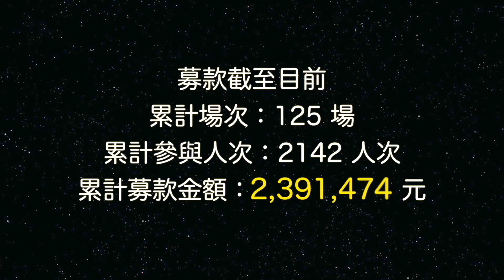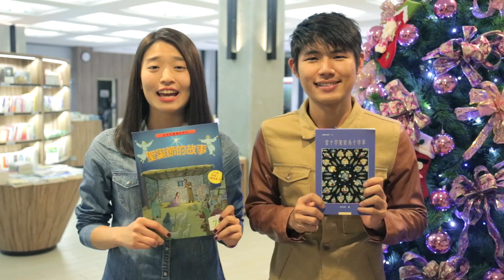20161211｜飛鷹新聞｜新店行道會